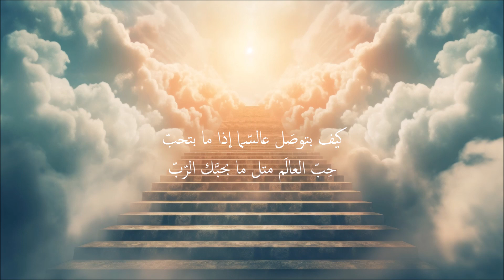كيف بتوصل عالسما | كلمات: الأب جورج أبي سعد | الحان: كمال سيقلي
كيف بتوصَل عالسّما إذا ما بتحبّ
حِبّ العالَم متل ما بحبَّك الرّبّ

صلّي وتعلّم يوميّه دوق النعمه السّماويّه
ومِن شطآن الأبديّه مَلّي شراب وغب
وحِبّ العالَم متل ما بحبَّك الرّبّ

كَرِّس من قلبَك للخِدمِه قَدِّم للجوعان اللّقمه
وللمريض عنايه وبَسمه مع الدّوا والطّبّ

وضَلّ تأمّل بالحقيقه ووَصِّلها بأحسَن طريقه
وحاسِبْ نفسَك كلّ دقيقه وتمسَّك باللّب

يا ربّي بنعمة أسرارَك زَوِّدنا ووَلِّعنا بنارَك
تَنوَلِّع أربع أقطارَك والمحبّه تهِّبَ